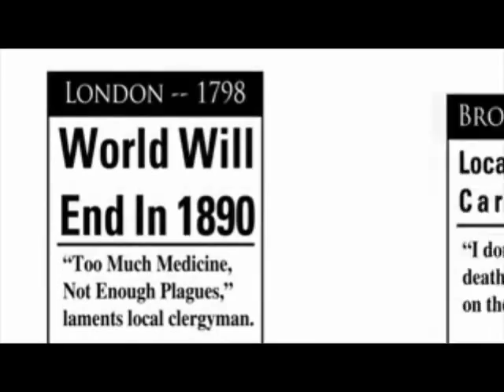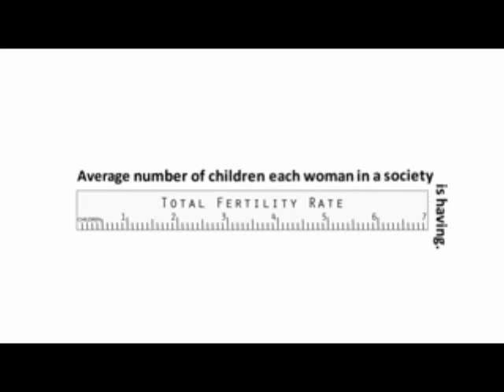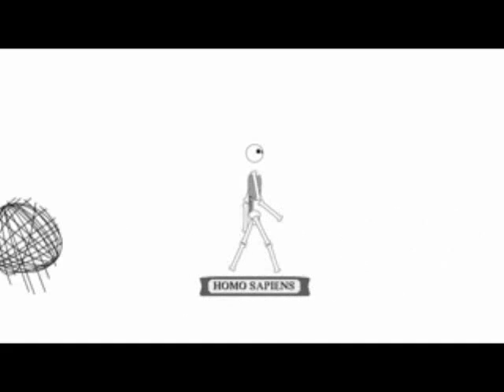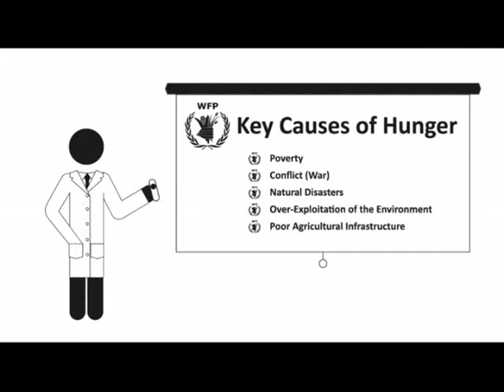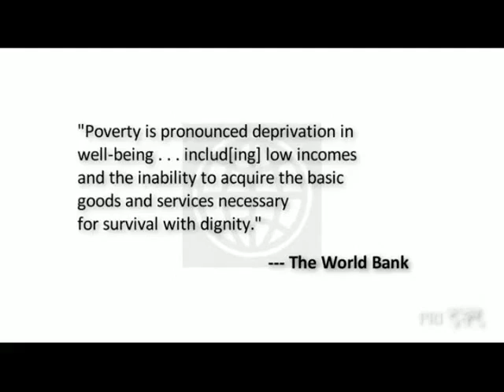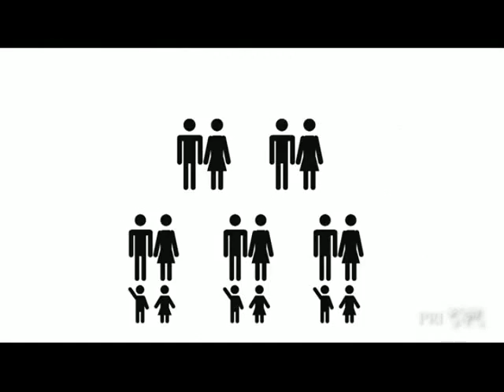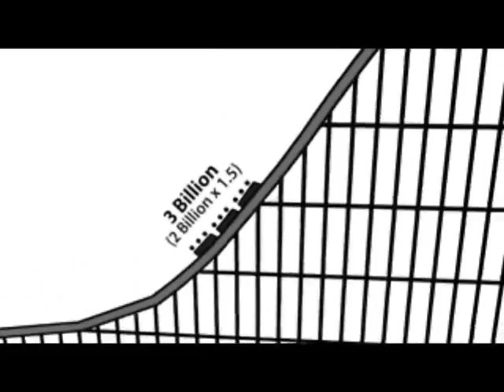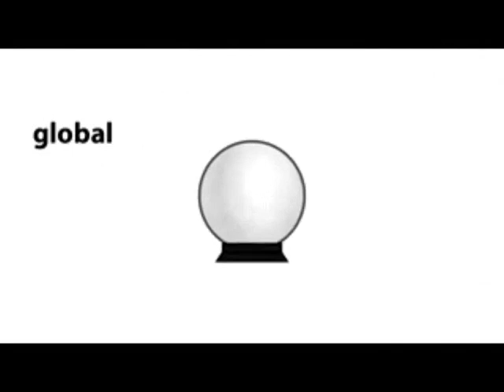Overpopulation is a Myth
Its a myth...